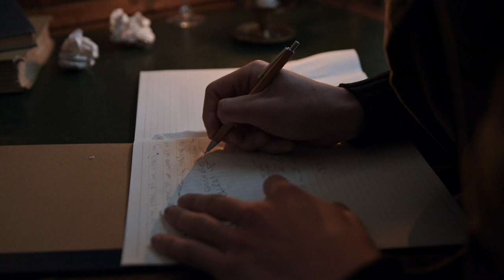Segundo Anuncio Oficial | Próximo Proyecto | Cooming Soon | Poesías | Poemas | Spoken Word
Segundo Anuncio de mi Próximo Proyecto "Letras con Conciencia - Palabras con Sentido" ... Muy Pronto

🔍 GOOGLE:  Juan Manuel Ledesma Mendoza / Musas Convertidas en Rimas
🛒 AMAZON MUSIC: Musas Convertidas en Rimas
📊 DEEZER: Juan Manuel Ledesma Mendoza / Musas convertidas en Rimas
📻 iHeartRadio: Juan Manuel Ledesma Mendoza / Musas convertidas en Rimas
🎤 TIDAL / 🎙 PANDORA: Juan Manuel Ledesma Mendoza